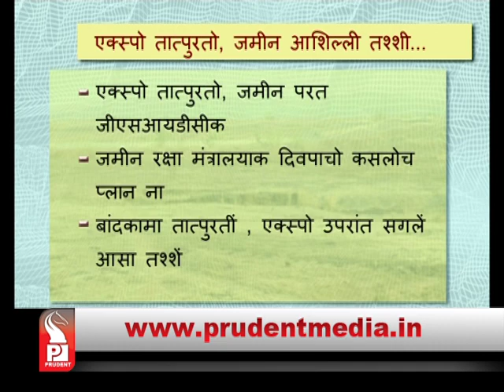Prudent Media Konkani Prime News 22 Mar 16 Part1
Goa will host eighth annual Summit of BRICS from 15th to 16th October.